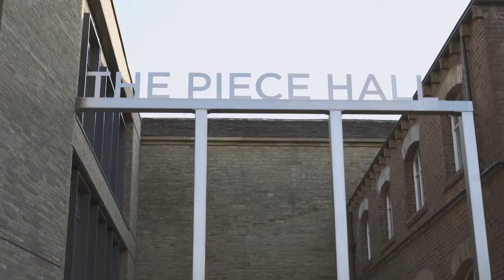Chow Down @ The Piece Hall Halifax - 2019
CLIENT:
Chow Down

PROJECT:
A summer market celebrating amazing independent food, craft beer, cocktails & music at The Piece Hall in Halifax (also at Lincoln Castle) - weekends full of independent street food, craft ale, cocktails, live music and family-friendly activities. Expect to find food and drink to suit all tastebuds, diets and budgets - from some of the very best independent street food traders and breweries in the UK.